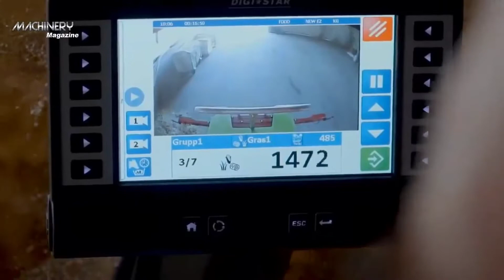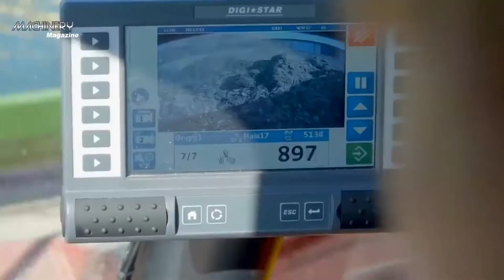Fastest Feeding, Cleaning and Milking Machines(cow farming?